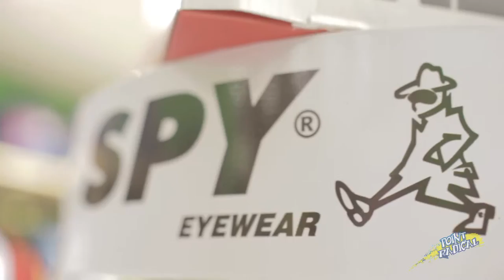Point Radical Garden Shopping Arapiraca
Vídeo demonstrativo dos produtos comercializados na loja 158, localizada próximo ao cinema.